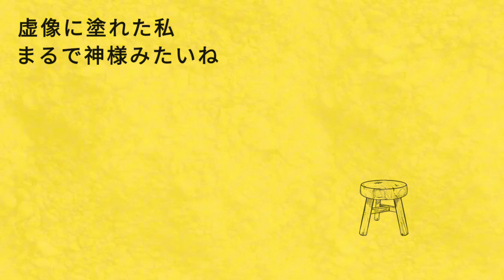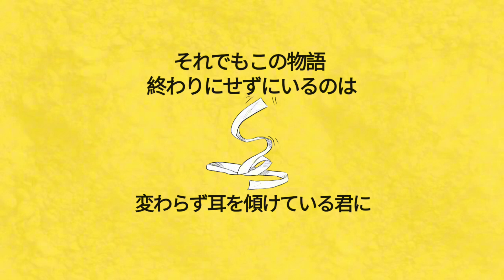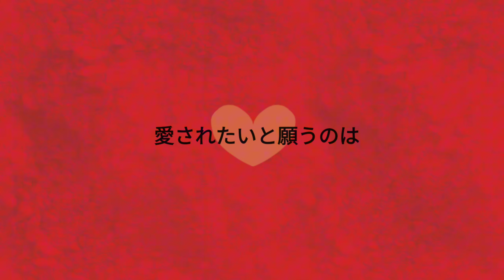[春嵐/Shunran TGCF Animatic] ENG SUB